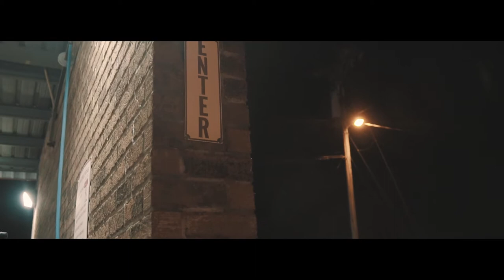OG Nel - Hustle Forreal (Official Video) Shot